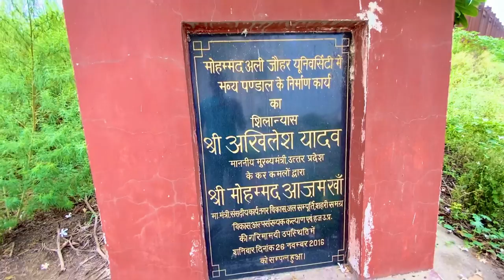Molana Mohammad Ali Jauhar University | Rampur | Uttar Pradesh 😊 AZAM KHAN ⭕️ || INV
Mohammad Ali Jauhar University in Rampur UTTAR PREDESH (Mohammad Aazam Khan)

Hey guys to aaj ka vlog bhot hi shandar hone wale h to plzz video ko full end tak dekhna or video ko share like 👍 and channel ko subscribe kr dena all of frnds 🙏🏻

aaj ka hamara vlog Apni city Rampur Ki University Jo ki Aazam khan shab ki Mohammad ali jauhar university big university ha aaj ka yahi ka full vlog hai 😊

Mohammad ali jauhar university rampur

Irfannadeemvlogs